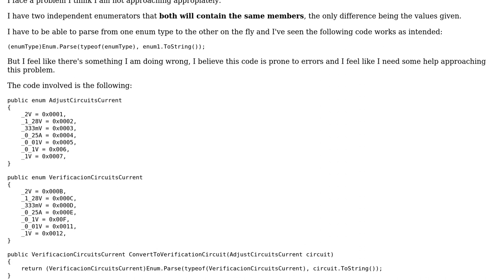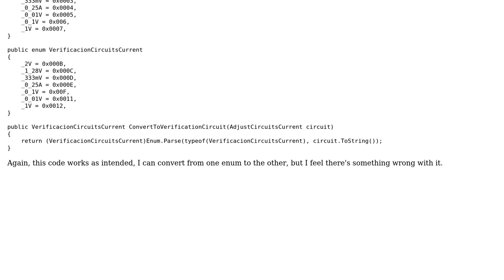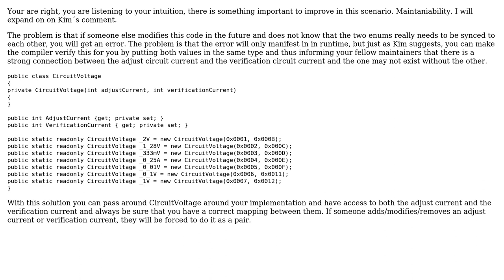Parsing from one enum to another (2 Solutions!!)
Parsing from one enum to another

With thanks & praise to God, and with thanks to the many people who have made this project possible! | Content (except music & images) licensed under CC BY-SA | Music | Images & others | With thanks to user Oskar Sjoberg user Oscar Guillamon user Kim and the Stack Exchange Network Trademarks are property of their respective owners. You are responsible for your own actions.